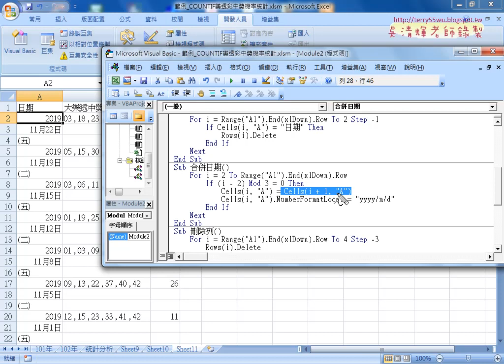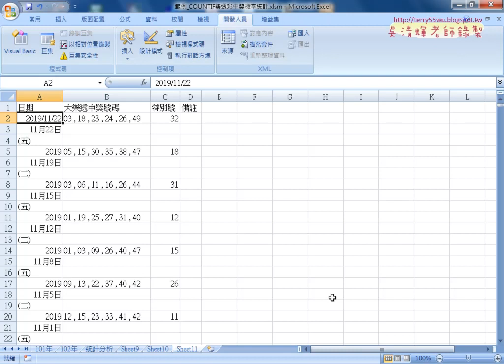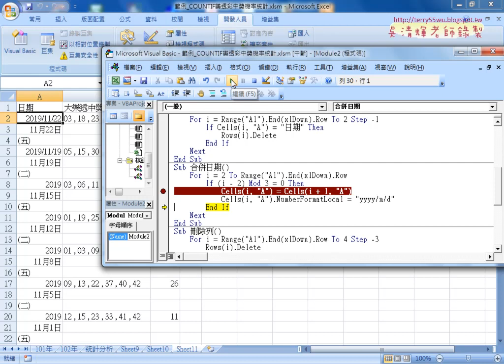07 複製完整日期